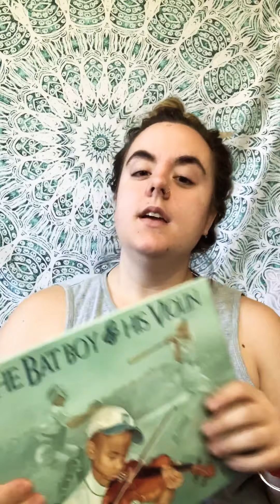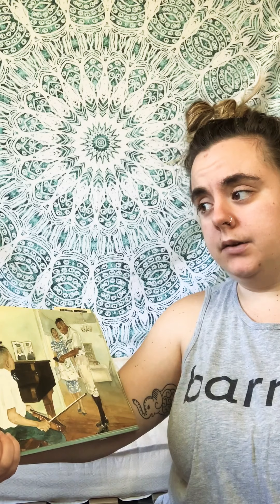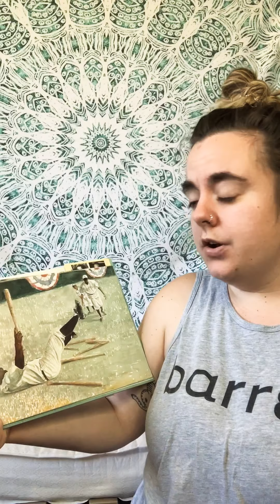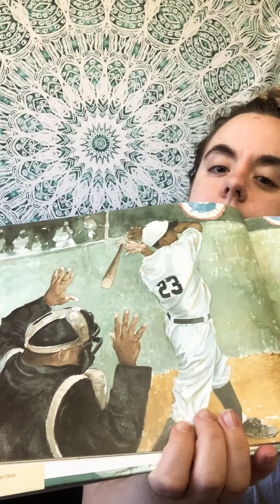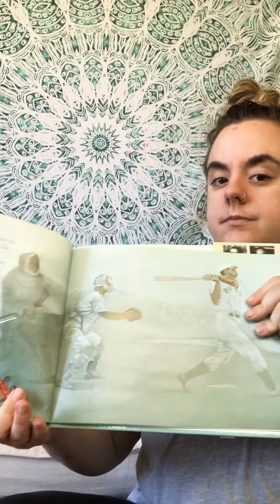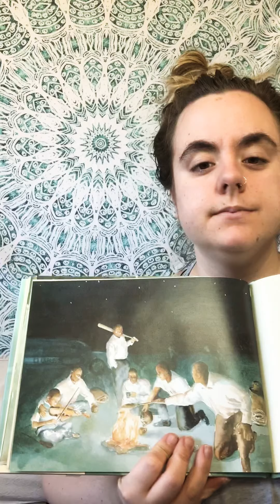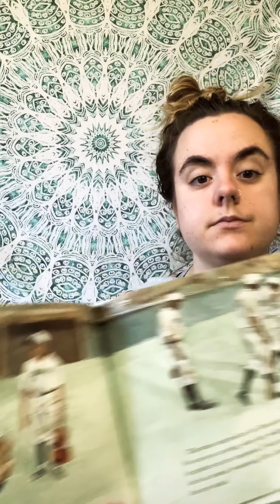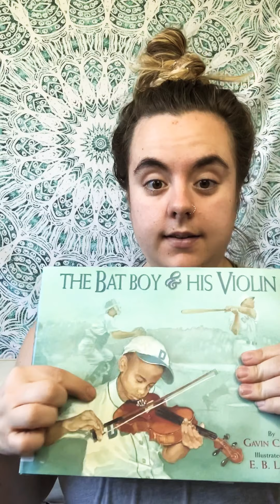Batboy and his Violin- 2nd Grade L2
Listen to Batboy and his Violin. What inspires you?